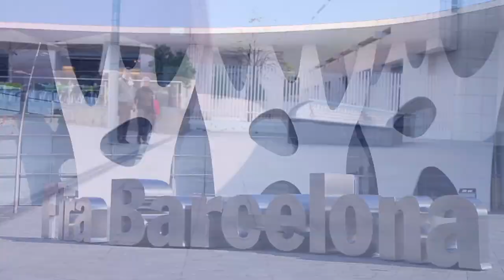TEAM IN BARCELONA - CINEMA BMX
The CINEMA BMX team took a short visit to Barcelona, Spain after the VANS Rebel Jam contest in December of 2011. Lucky for us the weather was perfect and the spots were plentiful. Special thanks to our amazing tour guide Fernando for taking good care of us and showing us some amazing spots. Featuring Sean Sexton, Corey Martinez, Dakota Roche and Nathan Williams... Mucho Fuego!